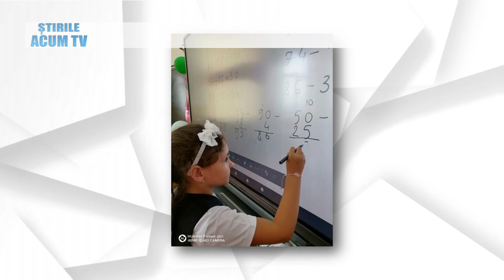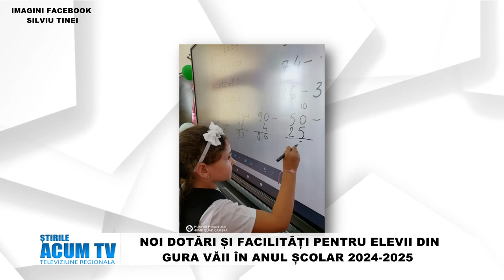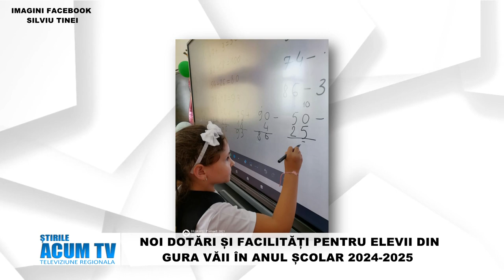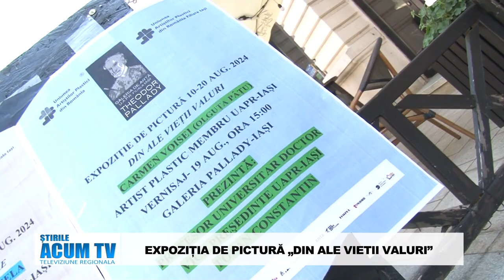STIRILE ACUM TV 13 15 09 2024